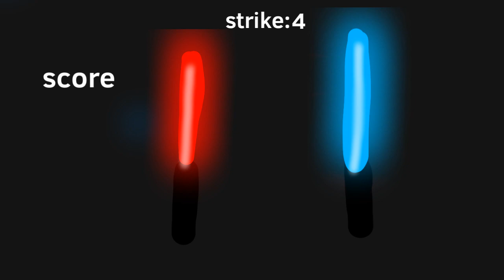Beat saber animation